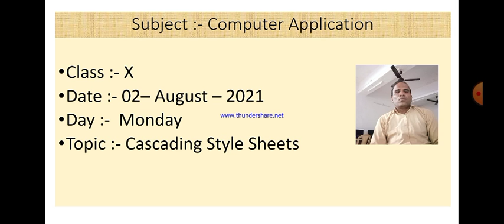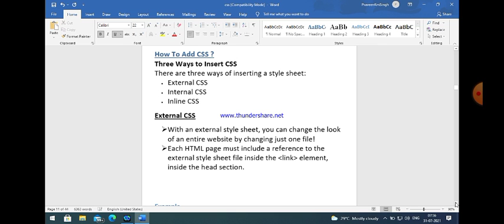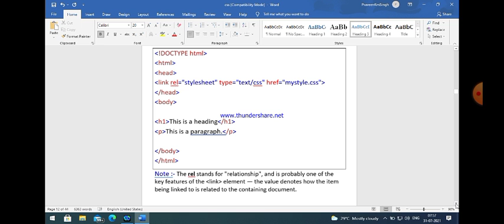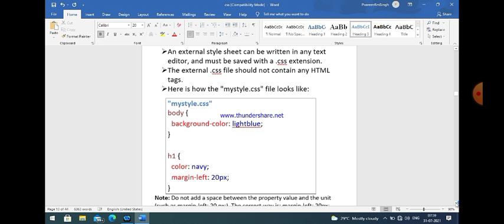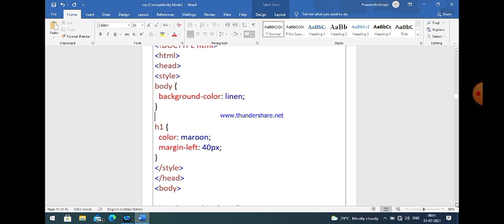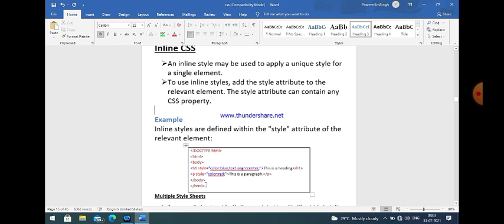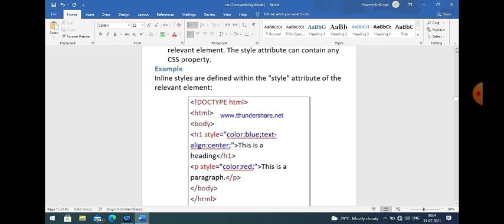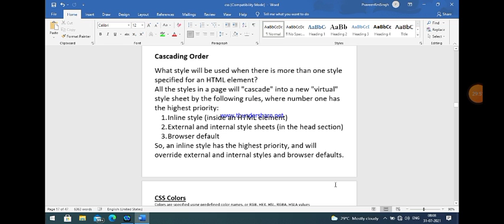Class X Computer Application 02 08 2021 By Mr Praveen Singh Ch -CSS